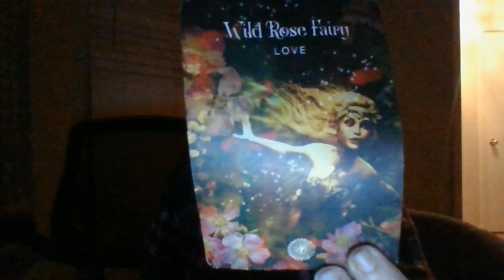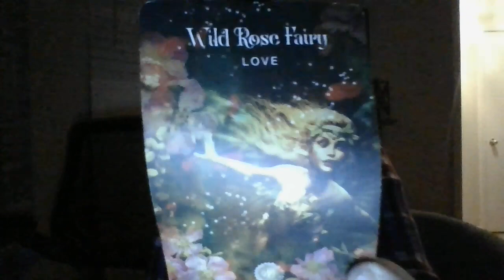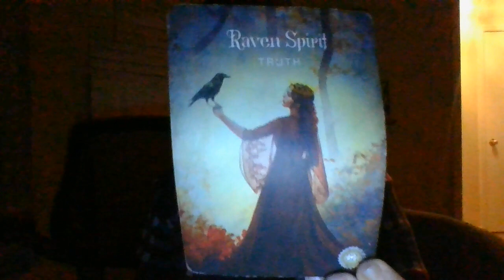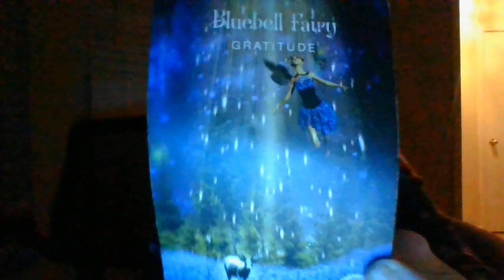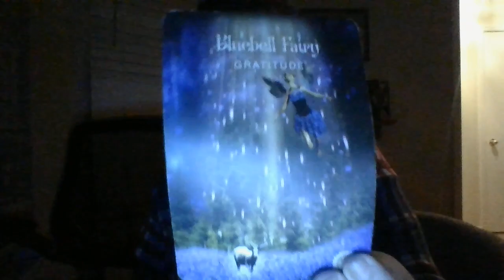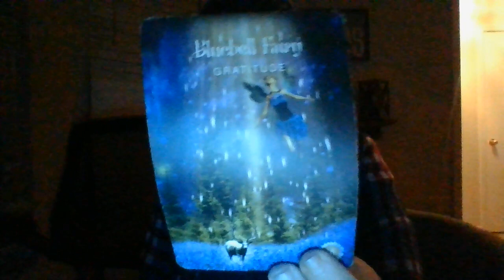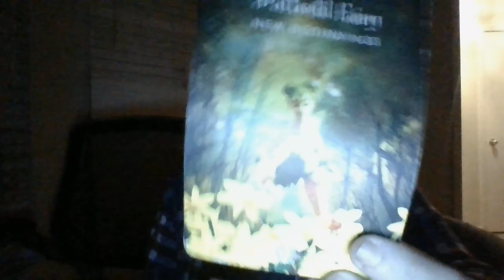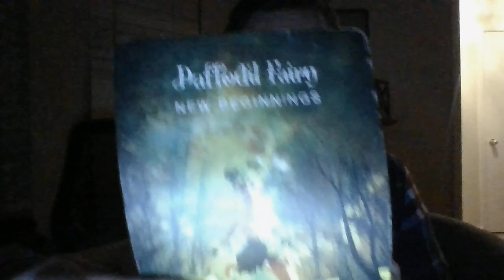A fem tarot reader's channel is about to "blow up" in a very positive way in a city soon!